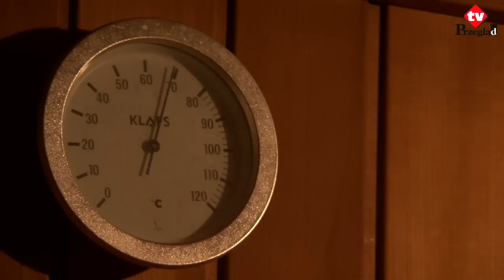Na weekend z "Przeglądem" - Wodny Świat "Nemo"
Znaleźliśmy odpowiedź na nurtujące niektórych pytanie „Gdzie jest Nemo?". "Nemo" jest w Dąbrowie Górniczej i czeka na wszystkich spragnionych ochłody i dobrej zabawy. Na kolejny „Weekend z "Przeglądem" zabieramy Was do Wodnego Świata „Nemo". Jest to centrum rozrywki dla całej rodziny. Można tam spędzić cały dzień oddając się szalonym i jednocześnie bezpiecznym zabawom w wodzie.